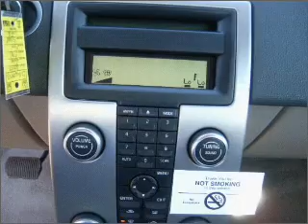2007 Volvo C70 in Pensacola, FL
Frontier Motors
2007 Volvo C70

Mileage:32383